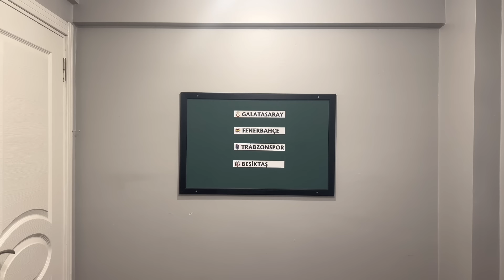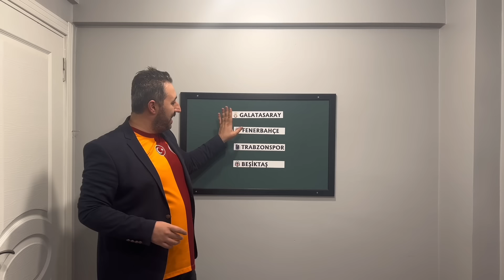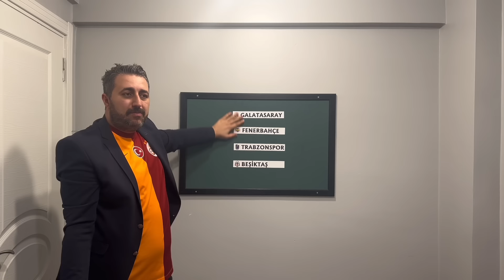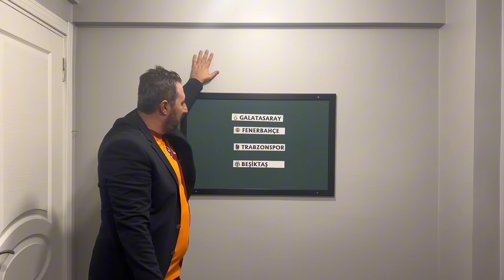BAŞKAN - SEZONUN EN İYİLERİ VE EN KÖTÜLERİ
Başkan sezonun genel değerlendirmesiyle karşınızda! Yine sezon sonu toplantısına üstünde Galatasaray formasıyla geldi! Üstelik tek hayali bu toplantıya Fenerbahçe formasıyla gelmekti! Başkan bu sezon yaşanan bütün olayları, hakem performanslarını ve takımları mercek altına alıyor. Sezonun en iyileri ve en kötülerini belirleyerek altın kobra ödülleri sahiplerine veriyor. Keyifli bir video sizleri bekliyor. İyi seyirler...;)

Bağlantıyı takip edin ve Pocket Broker’da kazanmaya başlayın. İlk para yatırma işleminizi %60 bonus ile yapmak için ARIFS promosyon kodunu kullanın!

Bu linke tıklayarak kanalıma üye olabilirsiniz...

İyi seyirler... ;)

Yorumlarınız ve beğenileriniz benim için çok önemli...
Yorumlarınızı okuyorum ve bazılarına cevap veriyorum...

İnstagram ve Twitter'dan da beni takip edebilirsiniz...